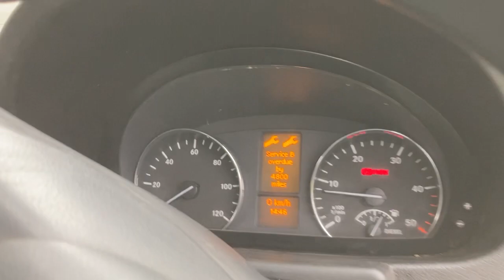MACHINE TEST DRIVE Regular sales of machinery 29 March 2023